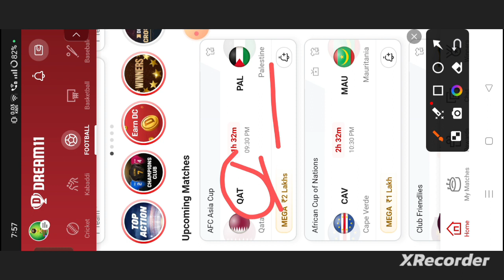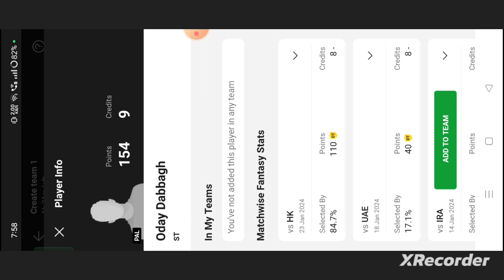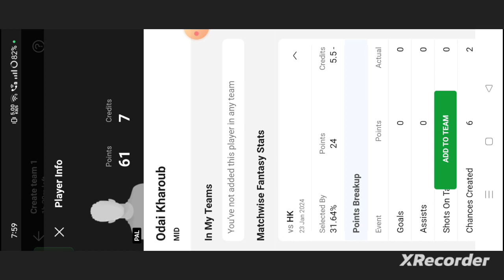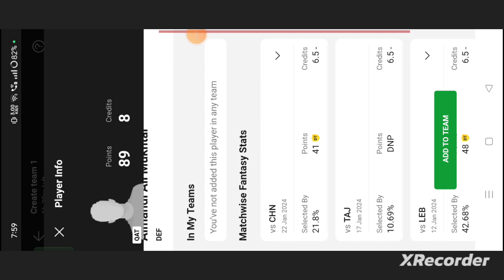QAT vs PAL Football dream11 team | QAT vs PAL Football dream11 team prediction win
own risk"

1. This analysis  is based on my

2.Dream11 takes great care to comply with all central and state legislation in India to ensure that  users are fully protected. Every contest on platform is carefully designed to comply with applicable statutes and regulations in India.

Thanks